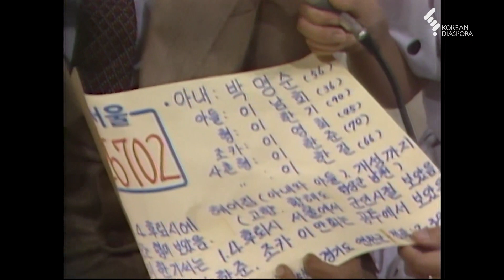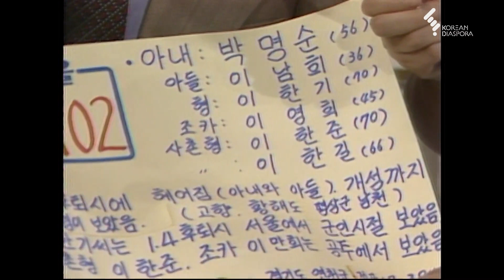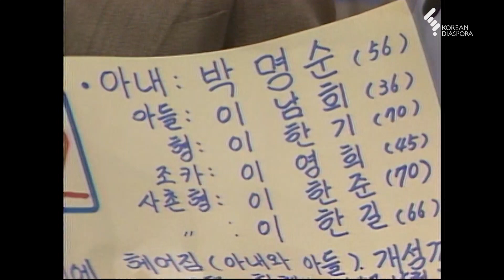[상봉 하이라이트] 이산가족을 찾습니다 1983년 9월 24일-2 (KBS 방송)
■ 00:00 사회자 인사말
00:53 5촌 당숙과 조카 서울 만남의 광장에서 상봉
02:24 5촌 당숙과 조카 서울 공개홀 상봉
06:25 친남매 서울 공개홀 상봉
11:40 서울-대구 남매 상봉
16:41 서울-부산 부자 상봉
23:00 연속생방송 300시간 돌파 고지와 감사 인사
28:07 서울 공개홀에서 삼남매 상봉